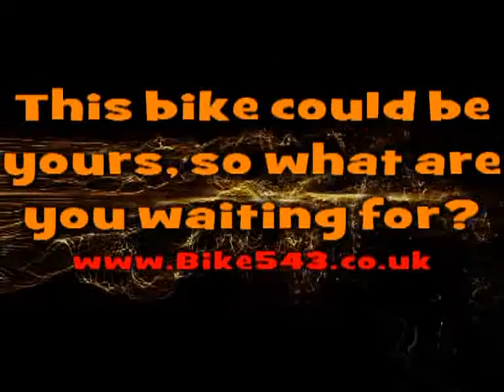Suzuki GSX 1300cc RK9 1300 cc Hayabusa For sale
2009 (09) Suzuki GSX 1300cc RK9 Hayabusa with ONLY 13414 miles, Comes with Owners Manual and Service book with Full Service history. One of the fastest road bikes on the road if you can handle the power. ONLY 1 Owner. UK Bike HPI checked.